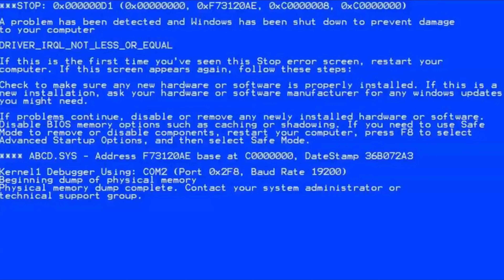Plates of Fate is a chaotic mess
In this video, I play Plates of Fate a popular Roblox game about surviving on a platform while random events happen. These events could effect someone's plate, someone's avatar, or the entire server.